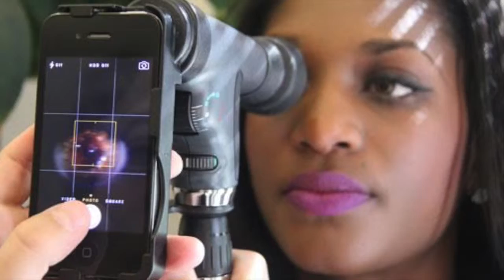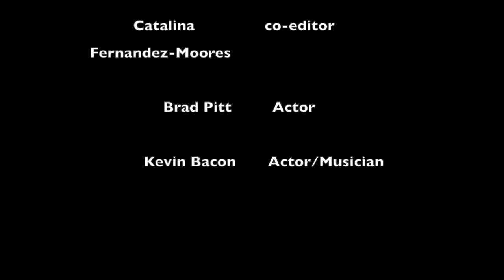What is Biosystems Engineering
This is the video my team and I made for our college course in Agriculture and Biosystems engineering. The video was shared through another source to our instructor, but I decided to post it here anyway.